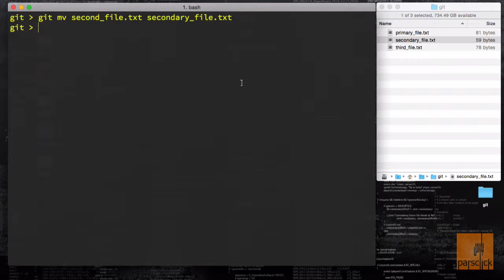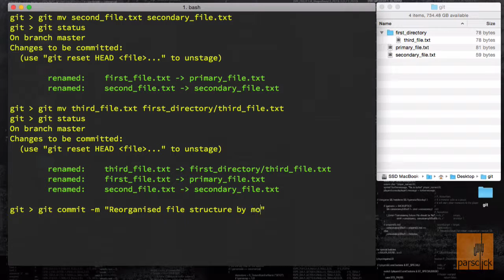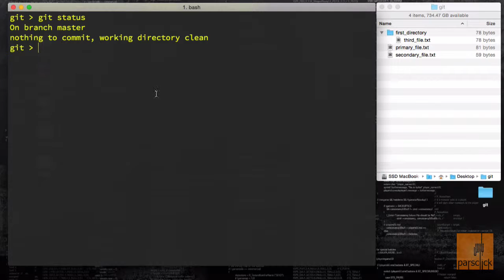۲۴- تغییر اسم و حرکت دادن فایل در گیت